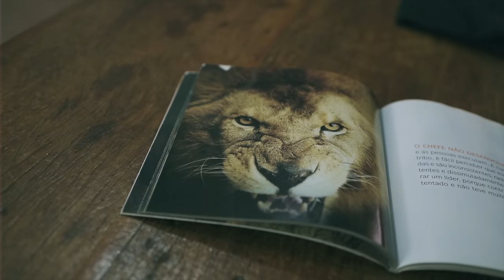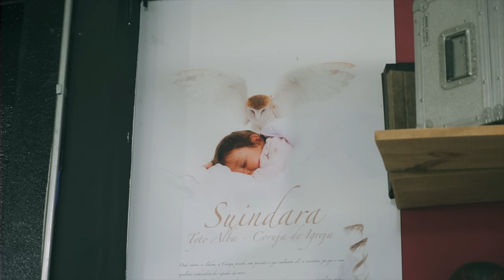O maior fotógrafo de animais